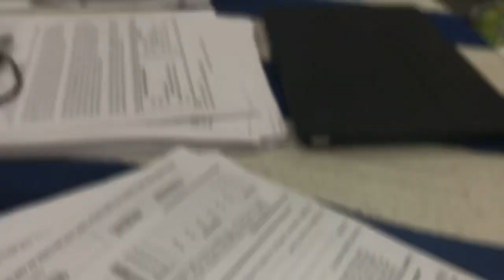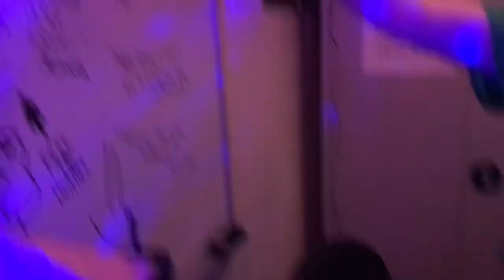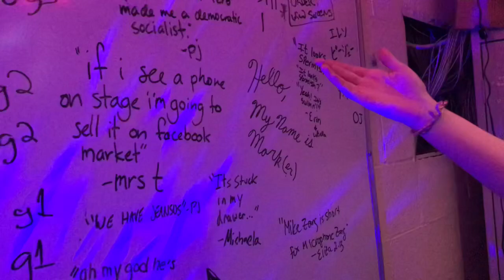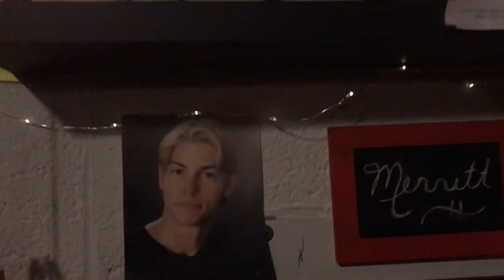Backstage Vlog of Shaler Area’s Beauty And The Beast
Our cast, crew and pit of Beauty and the Beast worked super hard to perform this Tale as Old as Time. Enjoy a glimpse into the fun of backstage in our high school 2019 Spring musical! 🥀